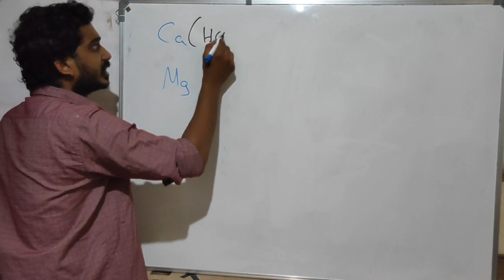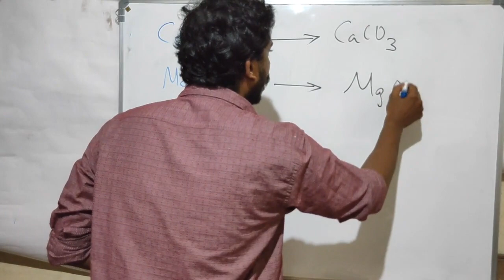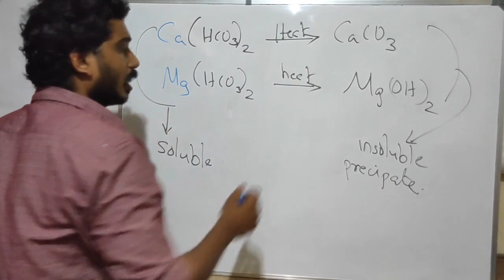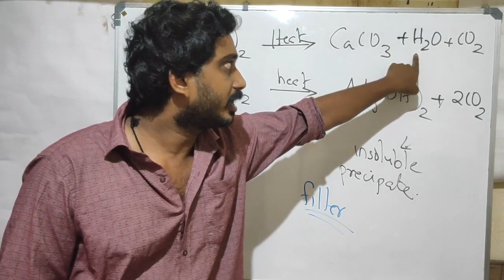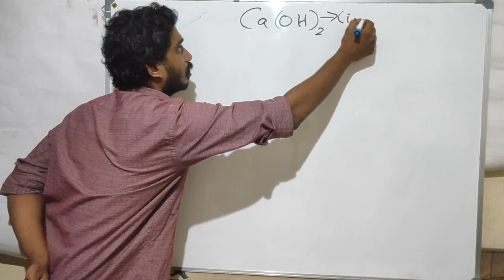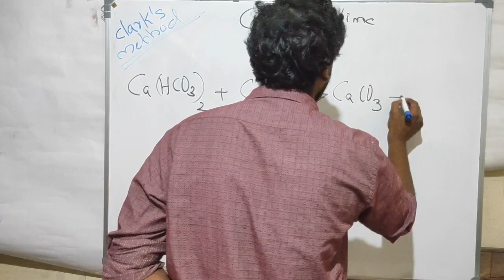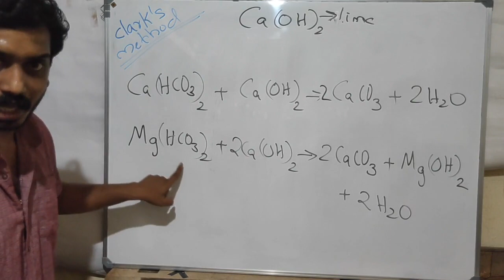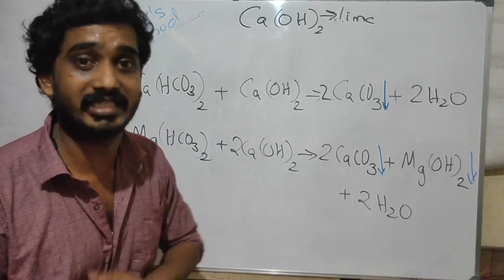Temporary hardness | hydrogen | focus area | hard water and soft water plus one chemistry chapter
Temporary hardness of water is explained in this class in Malayalam for the chapter hydrogen plus one chemistry chapter nine in Malayalam